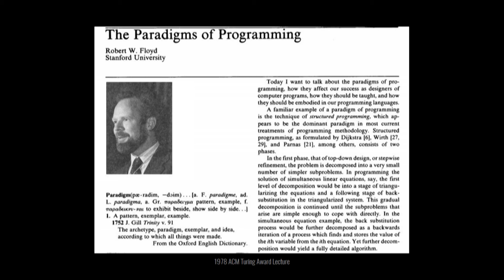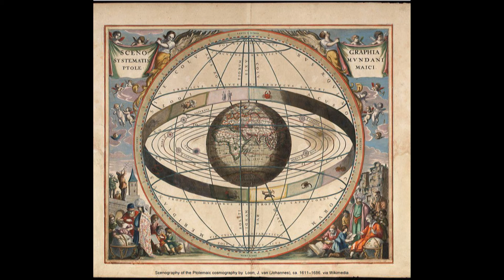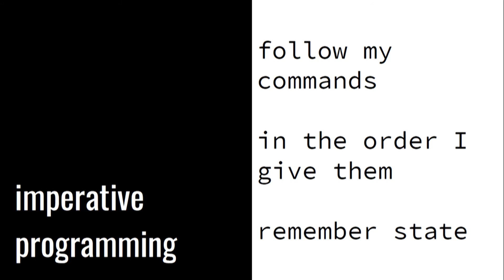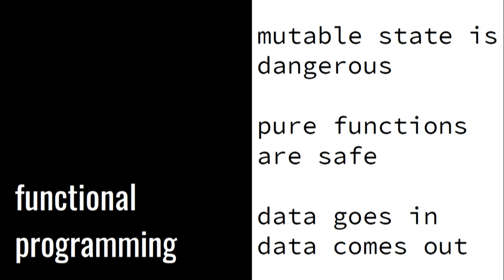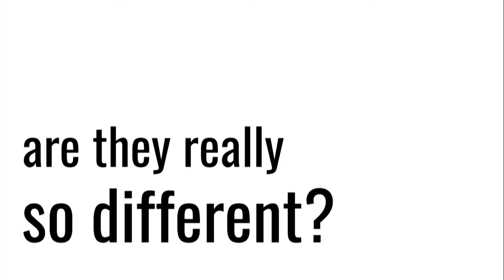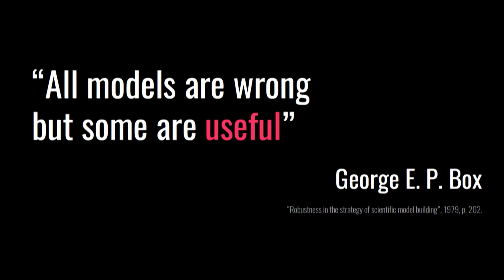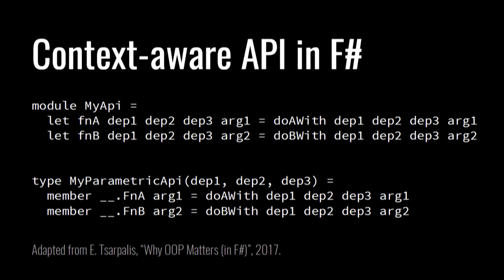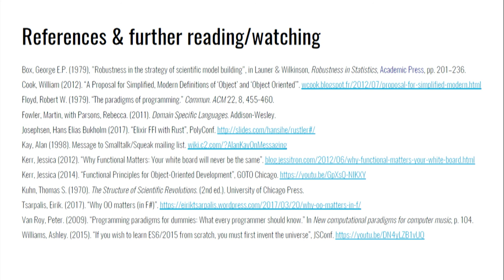Anjana Vakil - Programming across paradigms